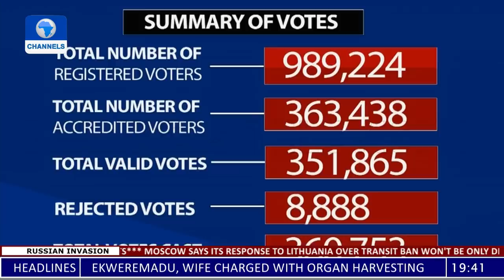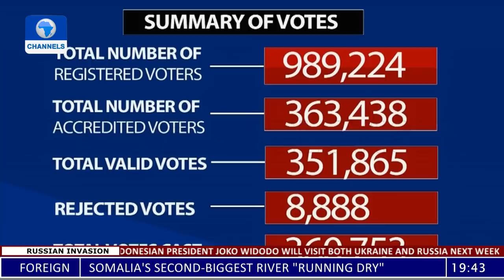Segun Oni: Why I Have Not Congratulated Winner Of Ekiti Governorship Election | Politics Today